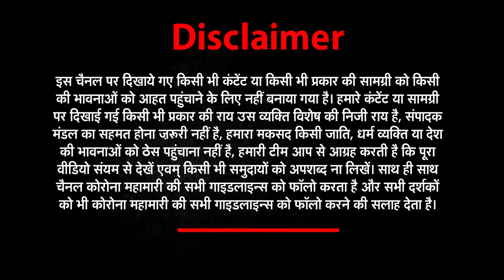Uttarakhand : Tirath Singh Rawat की कैबिनेट का आज शाम 5 बजे होगा विस्तार | Newz World India